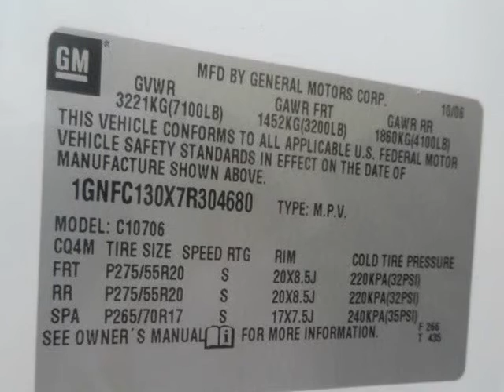2007 Chevrolet Tahoe ---Metrocrest Location (Carrollton, Texas)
Hyatt Imports
2707 E Belt Line Rd
Carrollton